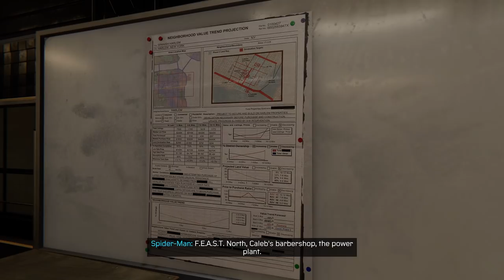Marvel's Spider-Man: Miles Morales PS5 Walkthrough Part 19 | Money Miles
Gonna need a new persona since everybody knows we're second Spider-man at this point